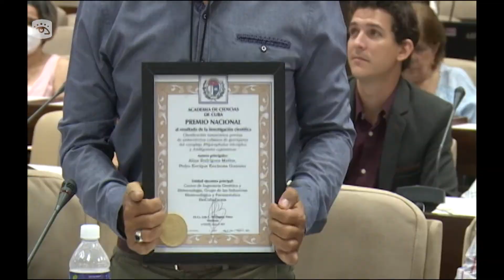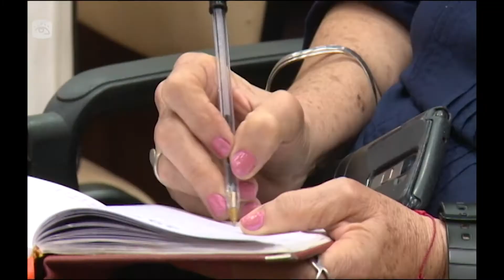Cuba - Entrega Academia de Ciencias de Cuba premios a investigadores destacados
La sección de Biomedicina y la Universidad de La Habana acumularon el mayor número de premios de la Academia de Ciencias de Cuba. Los galardones fueron entregados, este miércoles, en ceremonia oficial celebrada en el capitalino Palacio de Convenciones y a la que asistieron autores principales de los resultados más relevantes.